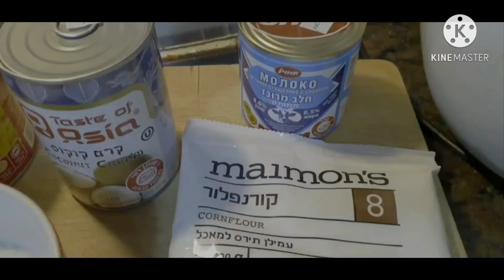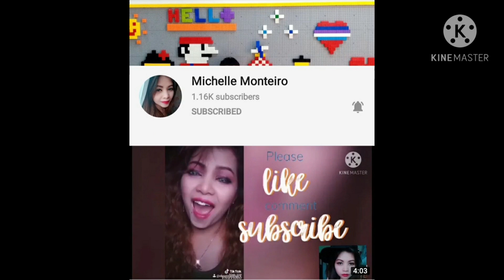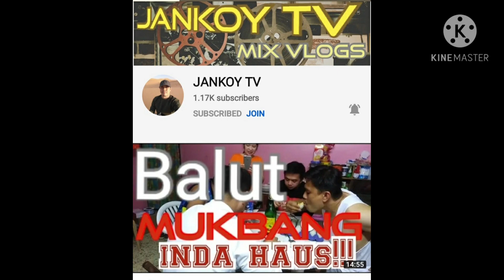WELCOME 2021 HAPPY NEW YEAR COOKING MAJA BLANCA/FILIPINA ISRAELI